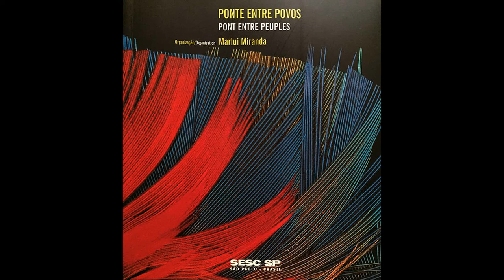Aparaí People/Marlui Miranda - Ponte Entre os Povos, Vol. III (2006)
Excellent instrumental and singing work in the last volume of the series.

Maipulipke Elemi (Canto da Antazinha - Namorada) 00:00
Maipuli Elemi (Canto da Anta) 02:25
Ulukue Elemi (Canto do Pássaro Rolinho) 04:58
Maipuli Elemi (Canto da Anta) 07:03
Mula-Mula Elemi (O Canto da Garça Mura-Mura) 07:55
Makauhpa Oremi (O Canto do Macau) 08:38
Taamoko Oremi (O Canto do Taamoko) 09:49
Kanawa Oremi (Canto da Canoa de Bebida) 10:41
Makuatiri Oremi (O Canto do Uirapuru) 14:08
Lucime (Flauta Pã) 16:39
Kapau Jetpe (Turekoka) 19:42
Kapau Jetpe, Puupu Luen (Flauta de Osso de Veado) 22:03
Kapau Jetpe, Puupu Luen (Flauta de Osso de Veado - Casco de Tracajá) 23:55
Purupuru Rumeny - Puupu Luen (Flauta de Osso de Veado - Casco de Tracajá) 27:44
Ruweimo, Purupuru Rumeny, Aruko (Flauta Pã, Flauta de Osso de Veado - Casco de Tracajá) 30:44
Tukutxi Yoremuru Katohu (Canto do Beija-Flor) 35:45
Yarami Eremi (Canto da Mandioca) 40:35
Pururun Sororun (Canto da Banana Comprida) 44:15
Kunoro Erempato (Canto da Arara Vermelha) 47:58
Wui Kuhto Eremi 50:31
Marakina (A Arara Maracanã) 51:51
Wanana Eremi (Canto do Camaleão) 53:13
Teefa Eremi (Canto do Tambor) 55:00
Ma Wikuyae Teefa Weto (É, Eu Bato o Bater do Pé Doteefa) 56:13
Enmehir Yoso Katohu (Música da Madrugada) 01:00:05